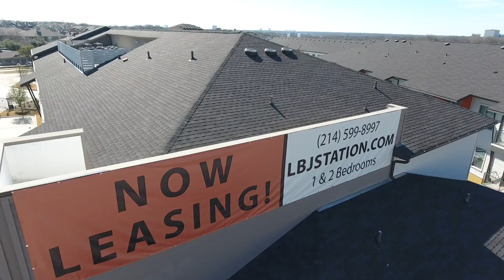LBJ Station Overview